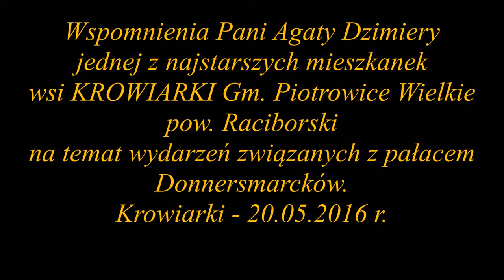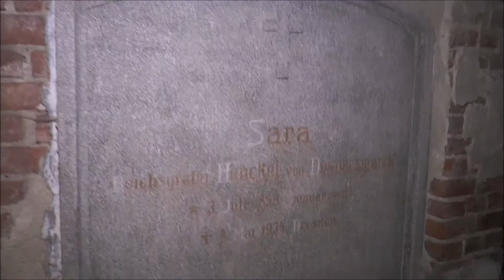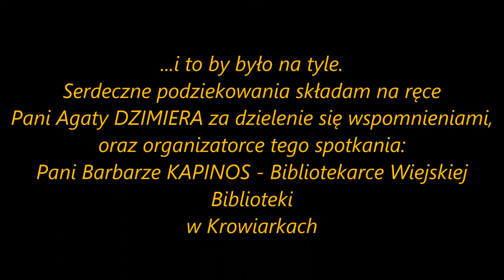Wspomnienia Pani Agaty Dzimiera z Krowiarek na temat Pałacu